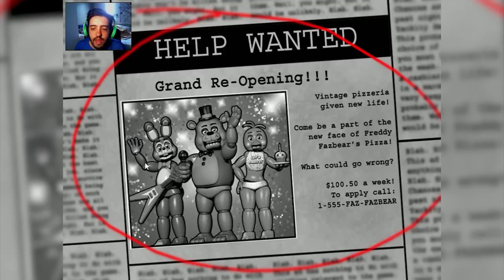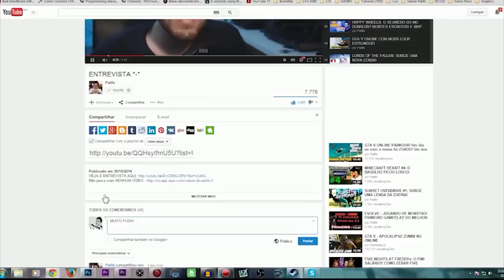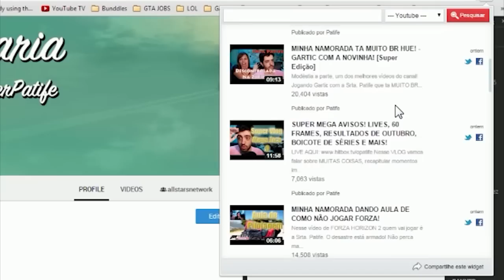FIVE NIGHTS AT FREDDY's 2: O TERROR VOLTOU! E VOLTOU COM TUDO!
Skype: gamer.patife
Valeeu!